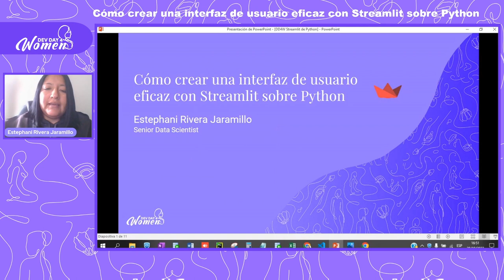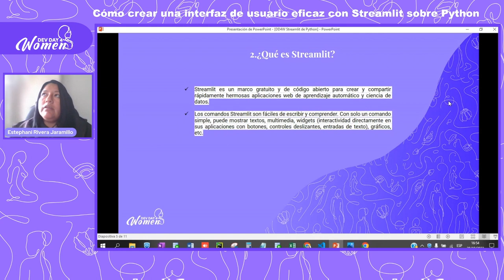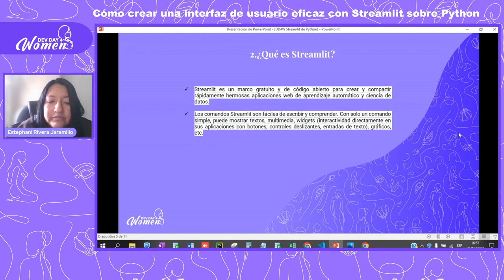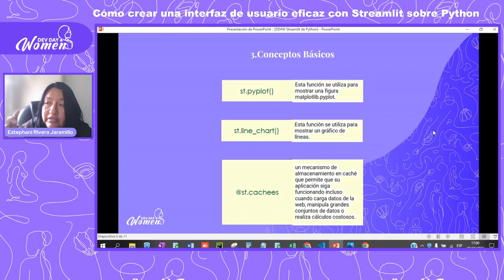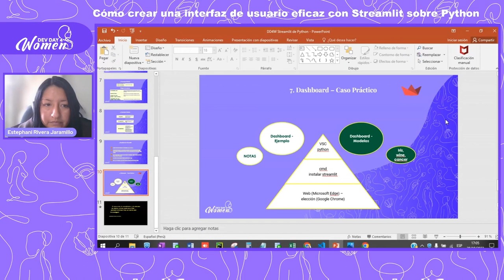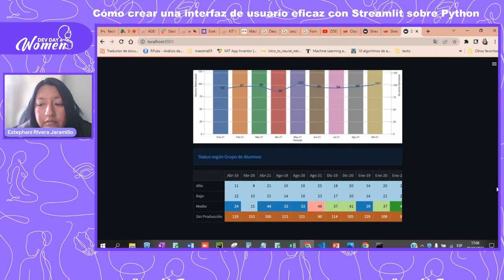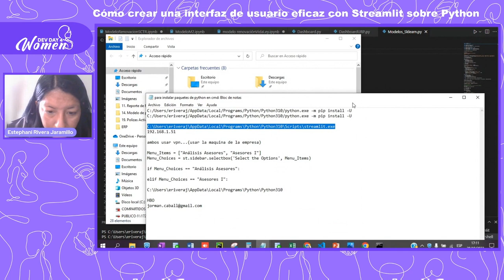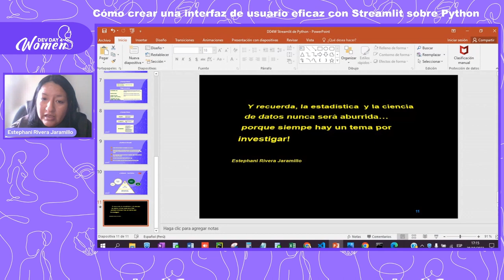DD4W 10.22 - Cómo crear interfaz de usuario eficaz con Streamlit sobre Python por EstephaniRivera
Uno de los aspectos importantes para que una aplicación tenga éxito es entregarla con una interfaz de usuario eficaz e intuitiva.

Muchas de las aplicaciones modernas con gran cantidad de datos enfrentan el desafío de crear rápidamente una interfaz de usuario efectiva, sin tomar pasos complicados.
Streamlit es un marco gratuito y de código abierto para crear y compartir rápidamente hermosas aplicaciones web de aprendizaje automático y ciencia de datos